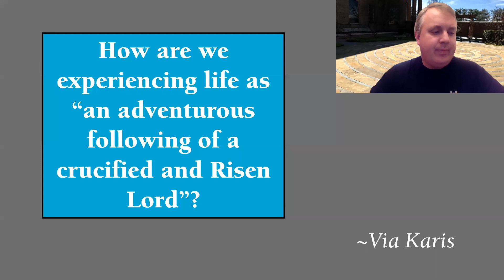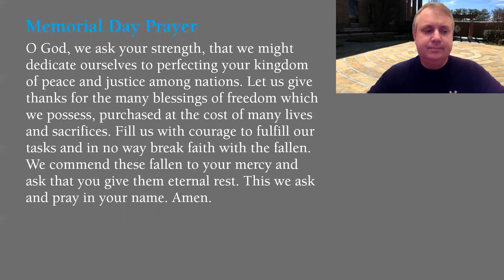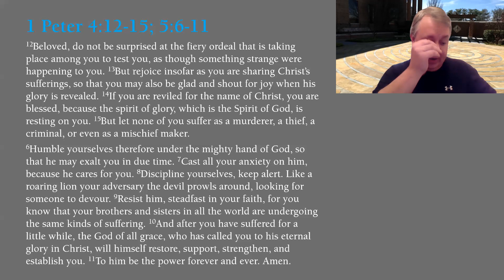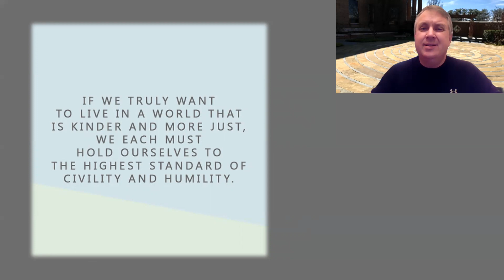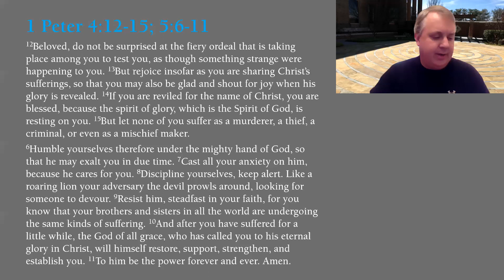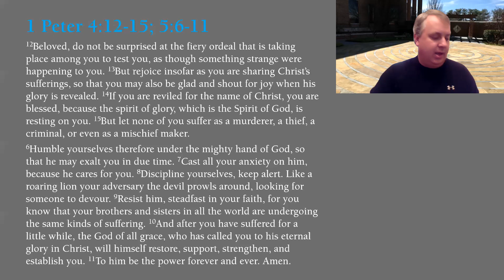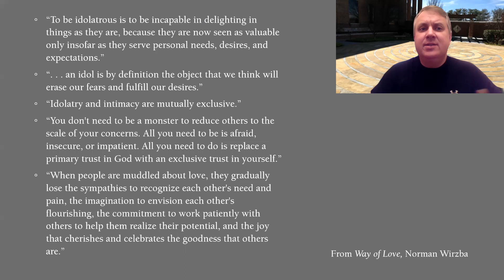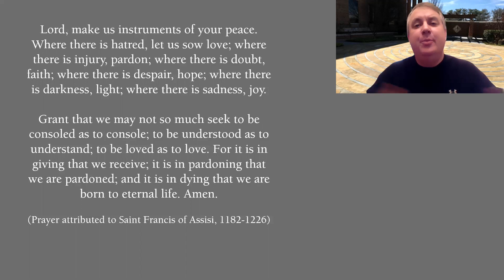FBCA Bible Study - May 24, 2020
Reflections on 1 Peter 4:12-15, 5:6-11